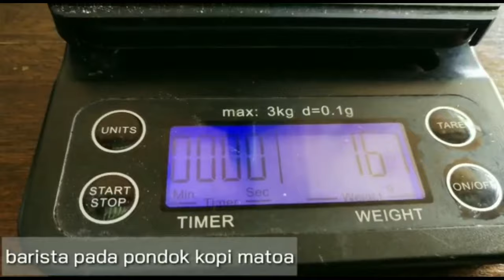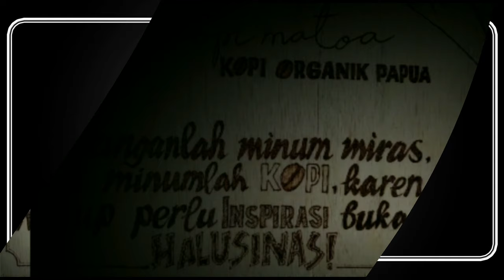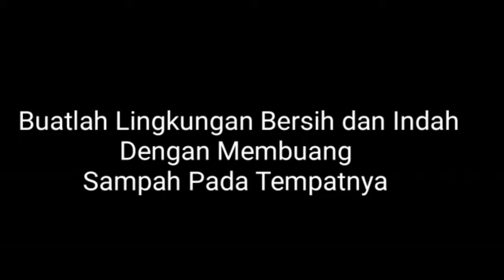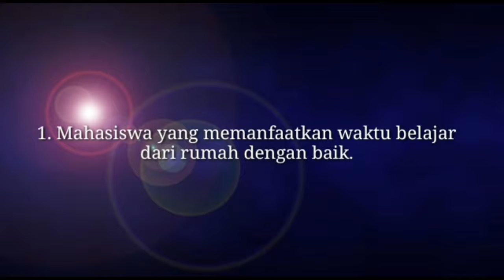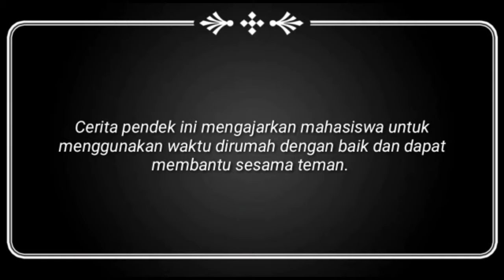EMPAT KARYA PERTAMA PESERTA KELAS B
Tak mau kalah dengan kelas A, para peserta belajar menulis dan edit video dari kelompok kelas B, juga sukses membuat empat video keren berdurasi satu menit.
Kegiatan belajar ini terselenggara atas kerjasama Badan Penelitian dan Pengembangan Daerah Provinsi Papua Barat dan Perkumpulan Bentang Nusantara...